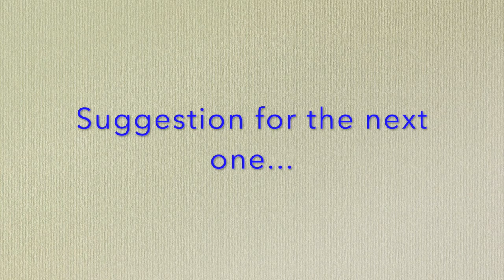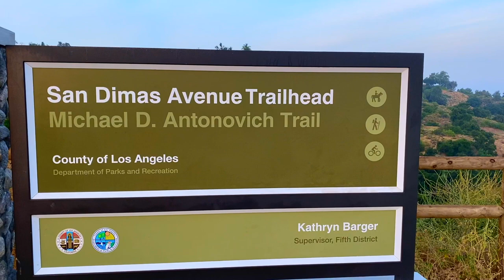Vlog #7 Watch this before you hike Michael D. Antonovich Trail - Hiking Tips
We love to share with you our journey and some tips of this beautiful trail